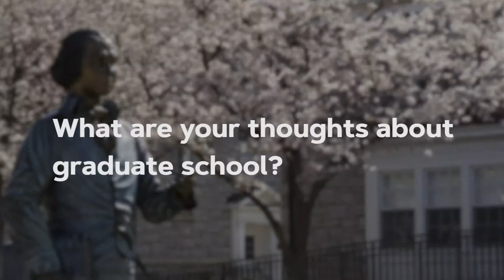CHBSChats with Casey O'Donnell about the JMU Health Sciences Major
Casey O'Donnell shares how the health sciences major prepared her for a competitive physician assistant graduate program.

The B.S. in Health Sciences degree is designed for students interested in understanding the causes of disease, strategies for promoting wellness and behavior change, and the scientific basis and methodologies for analysis of health concerns. The major combines a broad foundation of health-related course work with a choice of preparatory courses suitable for entry into graduate programs in dentistry, medicine, occupational therapy, optometry, pharmacy, physical therapy, physician assistant, public health and veterinary medicine.